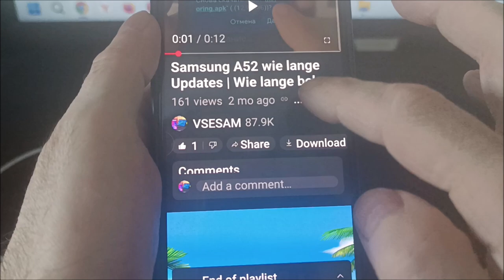Samsung A52 wie lange Updates | Wie lange bekommt man updates Galaxy A52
Wie lange updates bei Samsung A52. Wie lange bekommt man updates  Galaxy A52.